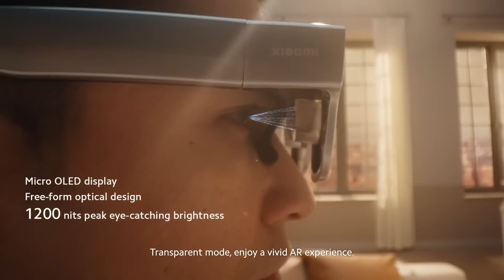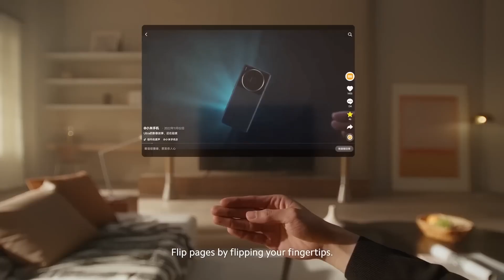Meet Xiaomi Wireless AR Glass Discovery Edition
Xiaomi's Wireless AR Glass Discovery Edition: see the world in a whole new way. It's not just a lens, it's a whole new sense!

Bell Icon